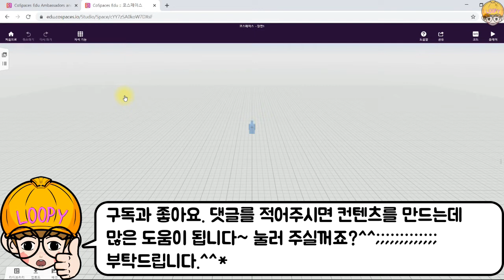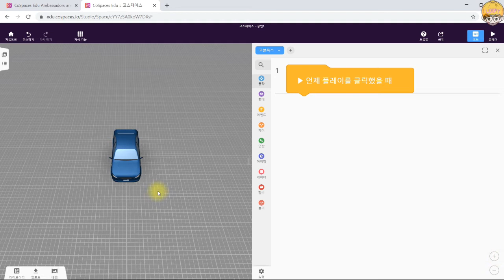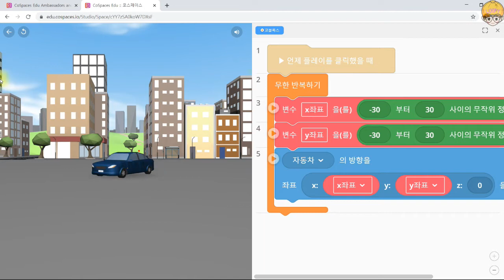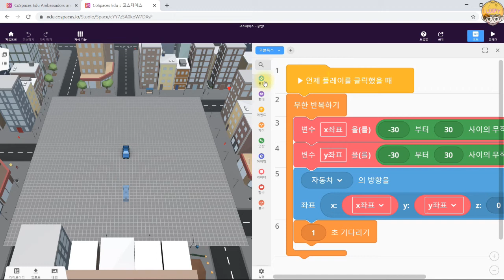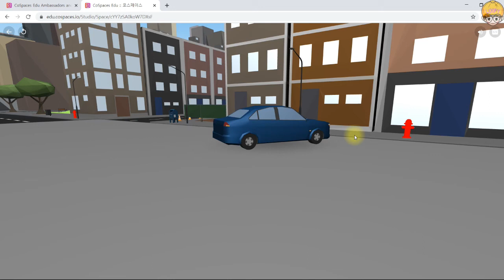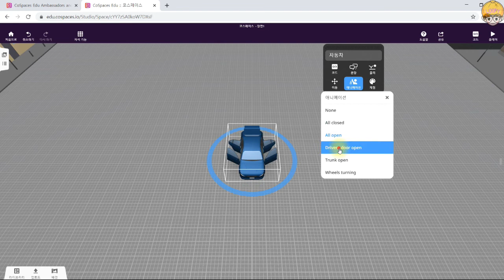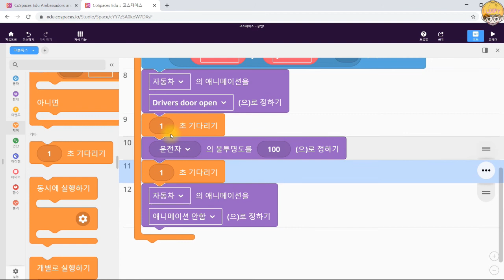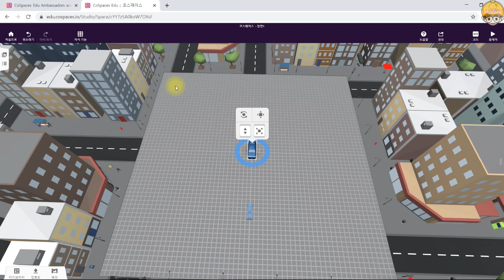[코스페이시스 코딩 강좌 -이동 방향 바꾸기] 랜덤으로 이동하는 오브젝트의 바라보는 방향 자동으로 바꾸기,코스페이시스 강좌, 코스페이시스 사용방법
[코딩스토리]
랜덤의 위치로 자동차가 이동할 때 자동차가 바라보는 방향이 자동으로 변경됩니다.

[코딩을 통해 배울 수 있는 내용]
1. 변수값을 이용하여 목적지 설정하기
2. 변수값으로 바라보는 방향 설정하기
3. 변수값을 이용하여 랜덤으로 위치 이동하기

[교육문의, 컨텐츠 개발 문의, 교재 지필 문의, 강의 문의]
카카오톡 오픈톡에서 "코딩쌤루피"를 검색하여 메시지를 남겨주시면 연락드리겠습니다.